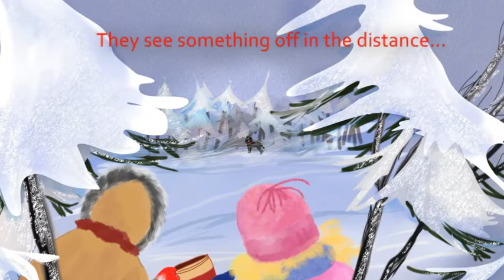Phantom Poodle of Rainy Pass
An adventure, a mystery, a rescue and a new best friend, what could be better?!